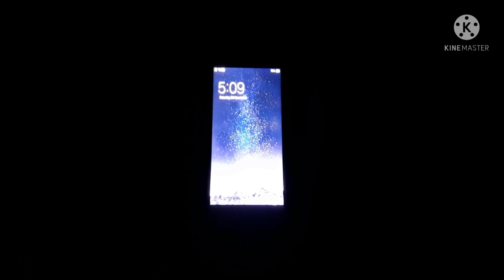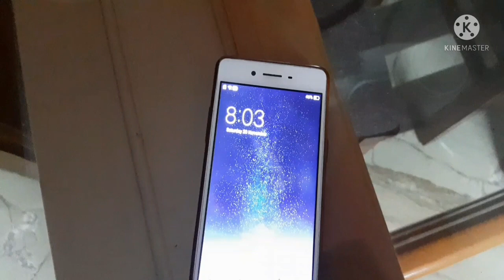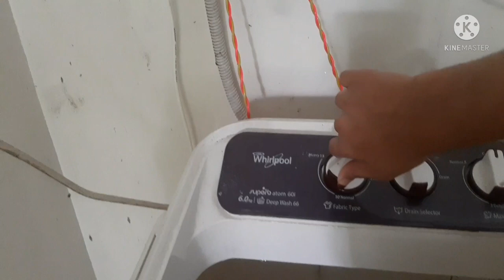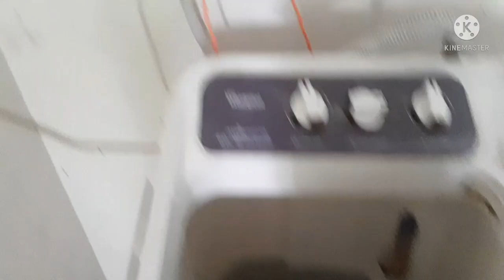A DAY IN MY LIFE/മക്കൾക്ക് സ്കൂളുള്ള ദിവസം/malayalam/@homediariesbysouda8456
A DAY IN MY LIFE/മക്കൾക്ക് സ്കൂളുള്ള ദിവസം/malayalam/‎@kodinji world